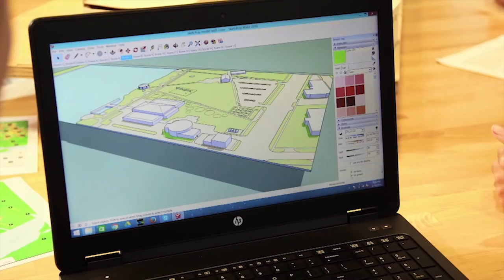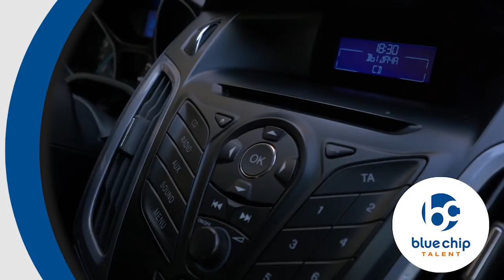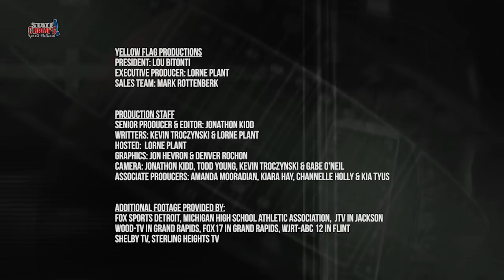STATE CHAMPS! 25 in 25 | Top Michigan High School Quarterbacks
It's time for another installment of our 25 in 25 series.  Last year we ranked the Top 25 running backs over the past 25 years (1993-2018) in the state of Michigan.  We now turn our attention to the quarterbacks.  We are concentrating on high school careers, with little emaphasis on what they would do at the next level.